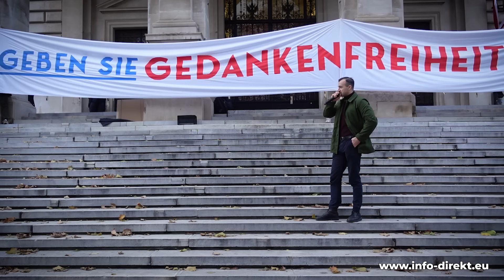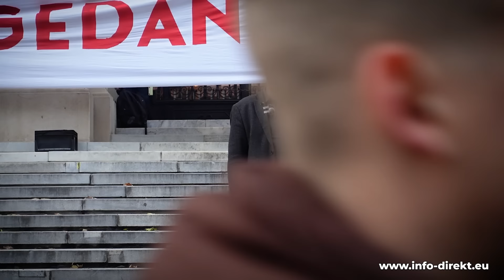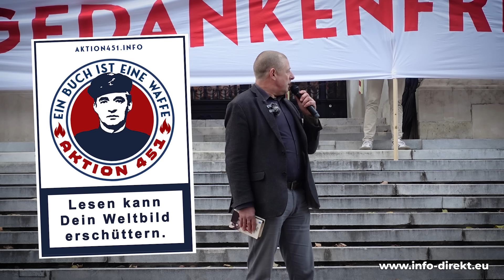Vollständige Rede: Götz Kubitschek an der Universität Wien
Auf Einladung des „Rings Freiheitlicher Studenten“ (RFS), hätte Antaios-Verlagsleiter Götz Kubitschek am Freitag in einem Hörsaal der Universität Wien sprechen sollen. Da das durch die rot-grüne „Sittenpolizei“ nicht möglich war, sprach Kubitschek nun sogar gleich dreimal:

1. Kundgebung direkt vor Universität

Zum einen sprach Kubitschek bei einer Kundgebung der "Aktion 451" direkt vor der Universität Wien. Die Rede sehen Sie in diesem Video.

2. Vortrag bei der "Österreichischen Landsmannschaft"

Einen zweiten Vortrag hielt Kubitschek kurz nach der Kundgebung im Haus der "Österreichischen Landsmannschaft". Dort sprach er über die Bedeutung des Romans "Fahrenheit 451".

3. Auftritt im österreichischen Parlament

Sein dritter Auftritt an diesem Tag fand im Parlament statt. Dort lud das "Freiheitliche Bildungsinstitut" (FBI) in die Klubräumlichkeiten der FPÖ zu einer Podiumsdiskussion über Linksextremismus. Mehr über diese Podiumsdiskussion erfahren Sie schon bald am @info-direkt-magazin YouTube-Kanal und